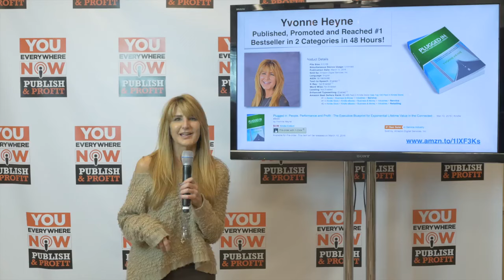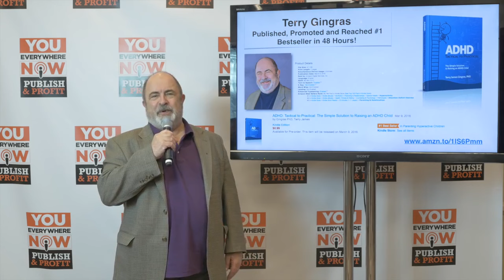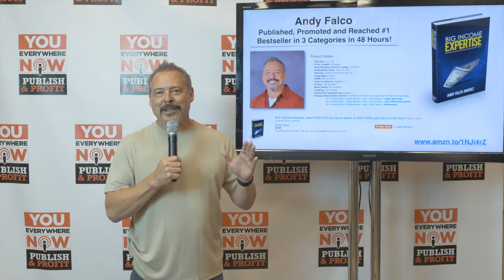How to Write a Book to Grow your Business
I've taught over 1,000 people to write, publish, promote and become best-selling authors. In this video, I'll explain to you in detail how to overcome the fear that you aren't qualified to write a book, and why you should absolutely do it.

Becoming a best-selling author will change your life. It is the fastest way to gain credibility, authority, and celebrity status in your field. With my program, Publish & Profit, my students gain more than just the tools to be an Amazon best-selling author, they actually become one.

To learn how to publish a book and how publishing a book can help grow your business, get a FREE copy of my Publish and Profit book

You Everywhere Now helps business owners get attention, get found, seen, heard, watched, listened to and read on any device, anytime, anywhere and on demand so that they can start and grow profitable businesses, become bestselling authors, highly-paid coaches, consultants and advisors, in-demand speakers and information marketers.

We help our customers achieve  celebrity, authority and expert status in days instead of years. Many of our customers monetize their books, products, status, get television, radio and podcast interviews and significantly multiply their income quickly with our proven products and system.

Over the past 12 years, we’ve helped ordinary people become six and seven figure earners by monetizing their voice, creating information products, becoming consultants, coaches, advisors, getting media attention, creating information products and modeling our service offerings.

For more information on how you can be seen and be heard anywhere at anytime,